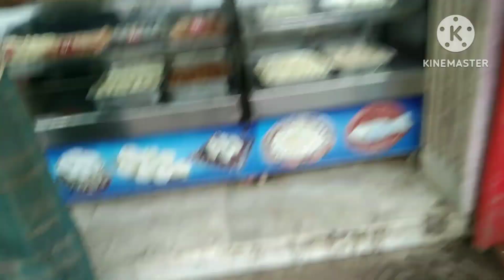জোজোর প্রথম জন্মদিন||2023#bengalivlog